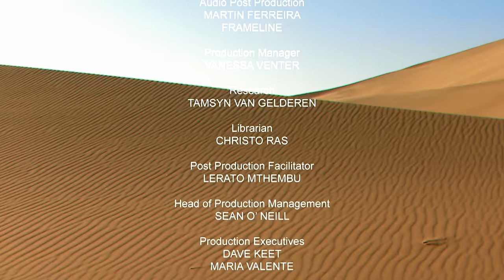The Deadly Tactics Africa's Top Predators Use To Fight For Survival | Apex Predators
Africa's fierce apex predators are in constant battle for food, territory and survival. From tusks, claws, beaks, and fangs that can pierce flesh and break bones, these lethal weapons proper these animals to fearsome beasts. The battle between predator and prey has never been greater.

Africa's Deadliest: Lethal Weapons (2011)